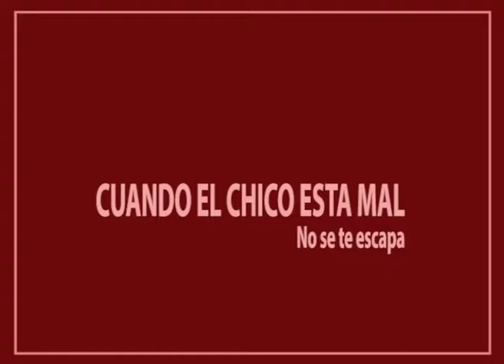CUANDO EL CHICO ESTA MAL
Los padres siempre van a atender a los hijos, por lo que siempre deben estar atentos a las señales que pueden devenir en un problema superior.